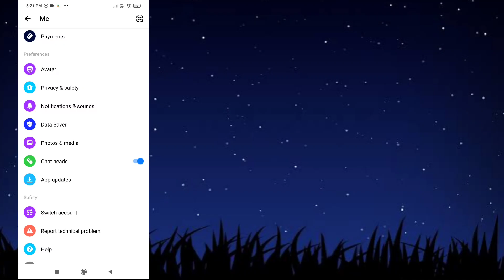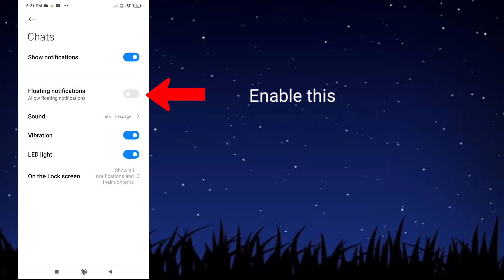Fix Messenger Bubble Not Showing | Messenger Chat Head/Head Not Working On Android (2024)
In this video I will show you how to fix Messenger chat head/bubble not working on Android problem. Watch this video till the end to solve this problem.

Timestamp

00:05 Intro
00:06 Check messenger is update
00:17 Enable chat heads on messenger
00:40 Manage Notification settings
01:14 Ending